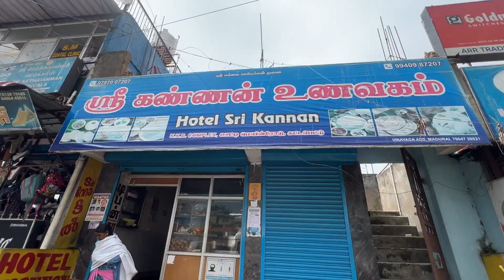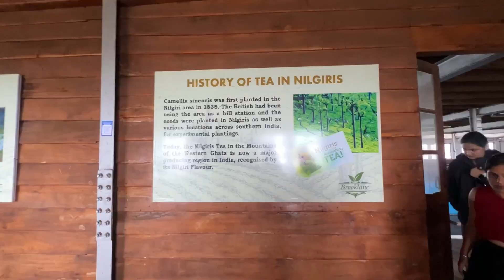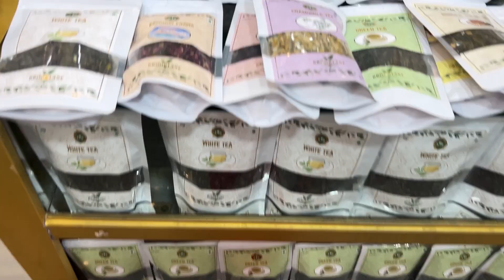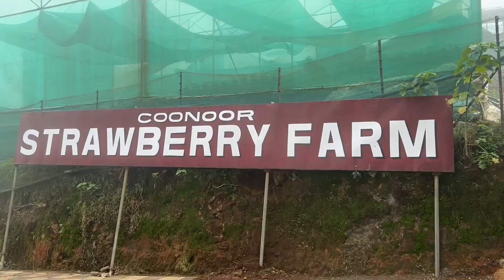Ooty Vlog🏔️Day :1 visited Dolphins nose view point🏞️ tea estate, Lam’s rock, brooklane tea factory☕️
Hi Guys ,

Welcome back to another video , where I tell you guys all about beautiful and sometimes bumpy life .